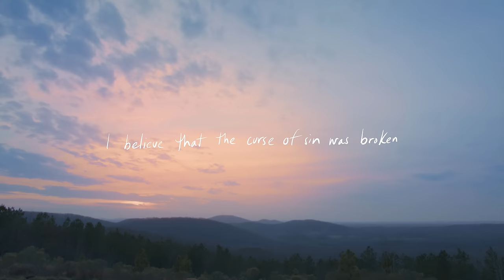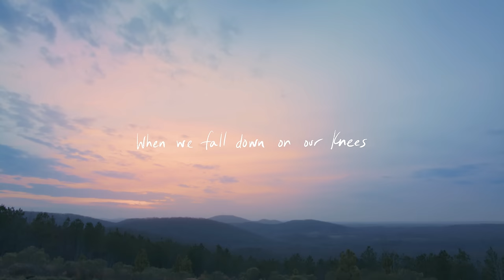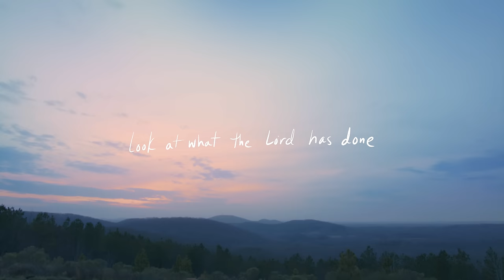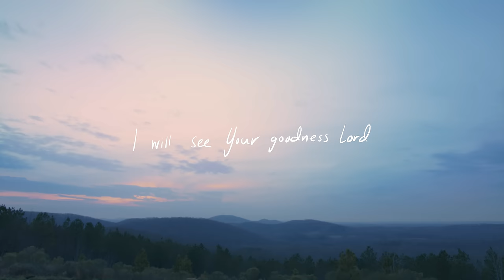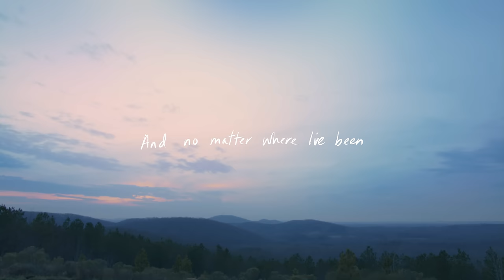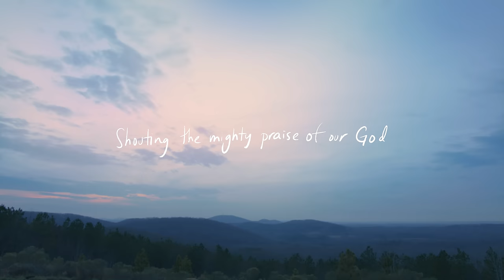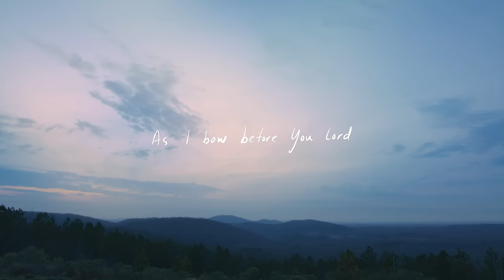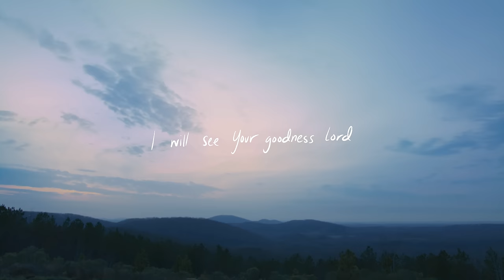I Believe - Jonathan David Helser, Melissa Helser (Official Lyric)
The official lyric video for “I Believe” from the album, The Land I'm Livin' In, by Jonathan and Melissa Helser.

"I Believe" was written by Jonathan David Helser, Melissa Helser, Jason Ingram, Steffany Gretzinger, and Amanda Cook.